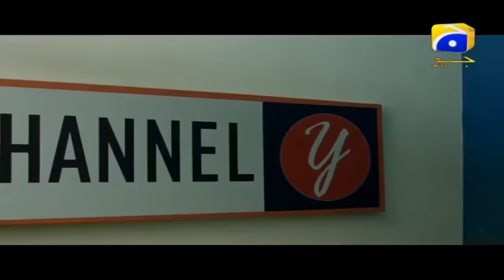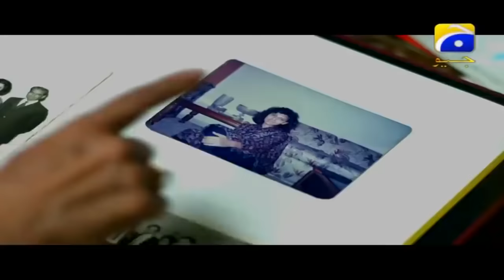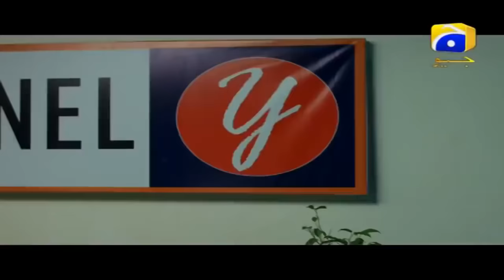Dino Ki Dulhaniya - Sana Javed - Feroze Khan - TeleFilm - Har Pal Geo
When the lazy and careless Dino is fired, he calls his grandmother Dadi to claim his deceased parents’ wealth. Dadi knowing Dino well tells him that he will only get the money once he is married. After being rejected by all his ex-girlfriends, Dino decides to hire an actress called Noor to play his wife while Dadi is visiting. Dadi immediately figures this out and hires Noor herself to teach Dino a lesson.

Feroze Khan as Daniyal (Dino)
Sana Javed as Noor
Ali Ansari as Arham
Shamim Hilaly as Dino's grandmother
Jinaan Hussain as Natasha

Written by Muhammad Younis Butt,
Produced by Abdullah Kadwani and Asad Qureshi
Production: 7th Sky Entertainment.